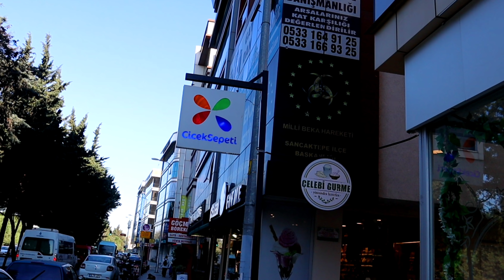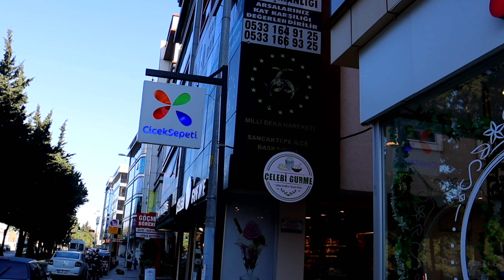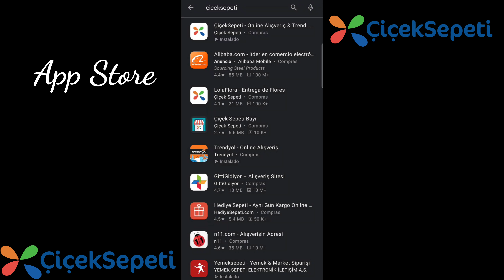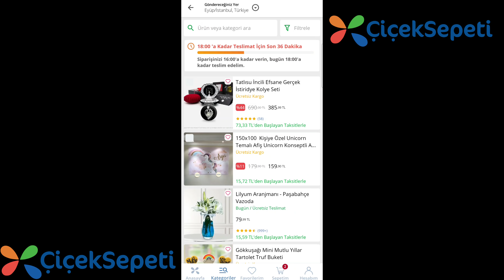Qué REGALAR a los TURCOS 🇹🇷 y Storytime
Que regalar a un turco y en que página conseguirlo fácilmente.
Hoy les enseñamos una página muy completa, Çiçek sepeti; en donde pueden comprar regalos en Turquía o fuera de Turquía de forma fácil para sorprender a sus turcos o turcas.

Soy Katherin una colombiana en Turquía ( latina en Turquía), casada con un turco belga, Orhan, tenemos dos lindos hijos y compartimos blogs en Estambul y por los lugares que visitamos. Te damos la bienvenida a nuestra familia.

Nuestro Instagram
Kate en Turquía

Turcolombiana en Turquía

Más videos

 series turcas